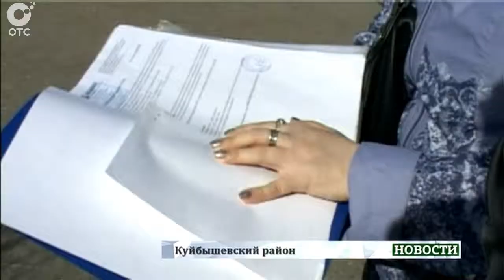Почти двести тысяч рублей требуются на реабилитацию 15-летней Насте Валенко из Куйбышева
Почти двести тысяч рублей требуются на реабилитацию 15-летней Насте Валенко из Куйбышева. Год назад ей сделали сложную операцию на позвоночнике. Средства тогда удалось собрать с  помощью зрителей нашего канала. Сегодня мама девочки вновь обращается за помощью к неравнодушным к чужой беде людям